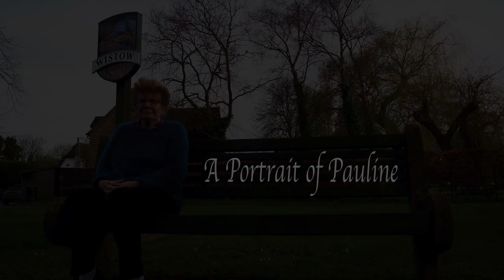A Portrait of Pauline - A Short Documentary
A short documentary about the great Pauline Gore - she is my grandmother and an all round incredible woman.

Filmed using the Panasonic G80 and DJI Mavic Pro.